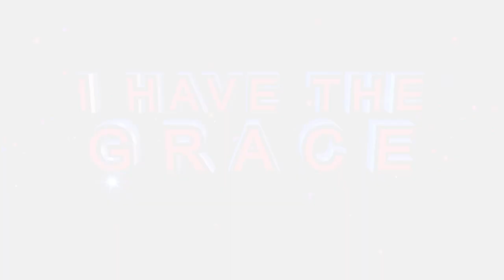PASTOR ANOINTED AND Immediately DELIVERS A CONGREGANT ll Ministration by Apostle BJ Makananisa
📍 Address:
28 Van Riebeeck Road
Glen Austin
Midrand
1685